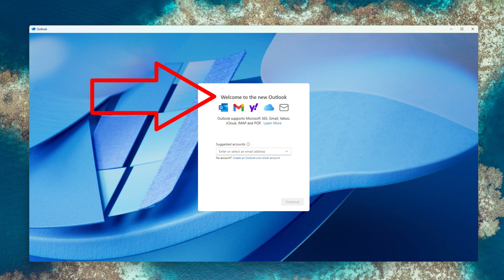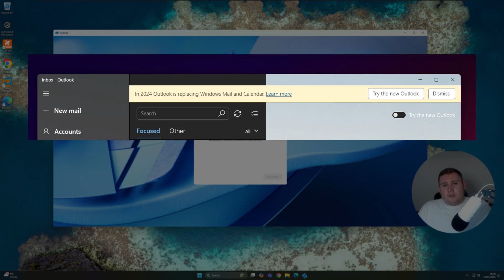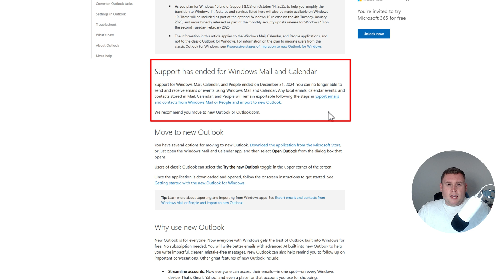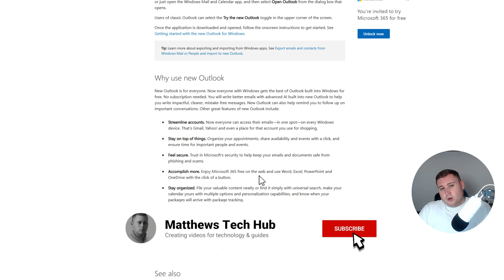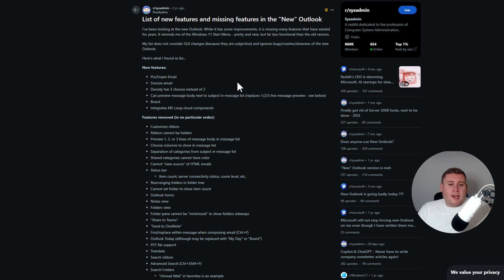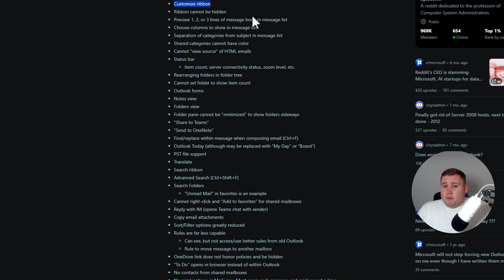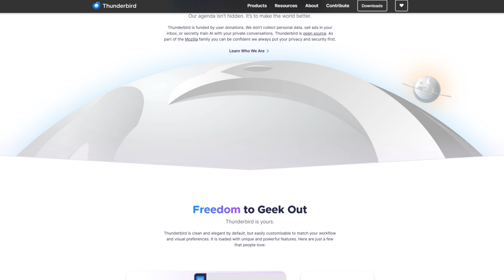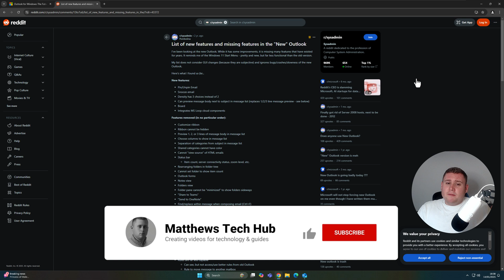Windows Mail - replaced by NEW OUTLOOK !?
In today's video, we look at the how Microsoft is now forcing users to use the new version of Microsoft Outlook in replacement of the previous Windows Mail application which is now END OF LIFE as of 31st December 2024.
This is also going to be a new application for Microsoft 365 users coming later this year. It's also removed a lot of well known features and options that Outlook has had in it's previous years!

Support for Windows Mail, Calendar, and People ended on December 31, 2024. You can no longer able to send and receive emails or events using Windows Mail and Calendar. Any local emails, calendar events, and contacts stored in Mail, Calendar, and People will remain exportable following the steps in Export emails and contacts from Windows Mail or People and import to new Outlook.

If you found this video helpful or interesting please SMASH that SUBSCRIBE button, the like button and also leave me a comment down below about what you thought! (I always try to respond most comments where possible)

Looking to get in touch with me to enquire about any business related queries?

Video chapters below:

Intro (0:00)